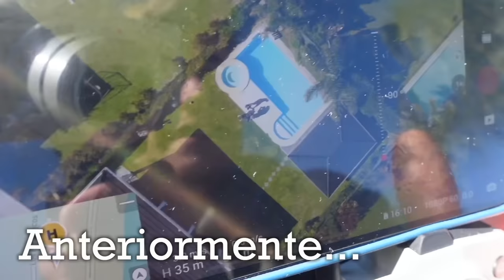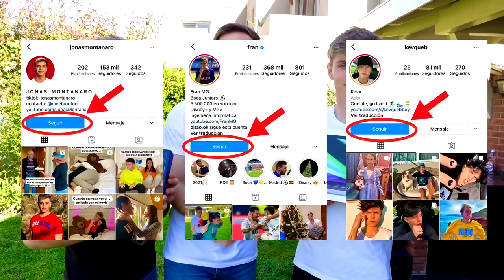RESCATAMOS A LOS AMIGOS DE CHLOE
Perseguimos al secuestrador hasta su casa para rescatar a los amigos de Chloe.